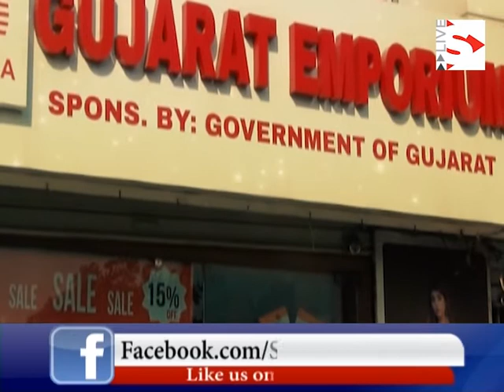Executive meeting of Shri Sarvajanik Ganesh Mahotsav Samiti Gandhinagar was held